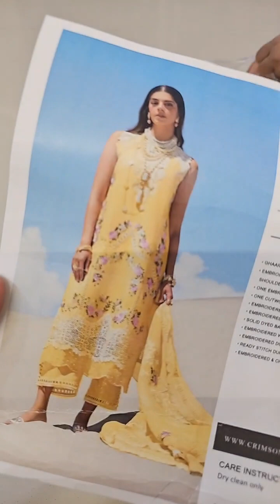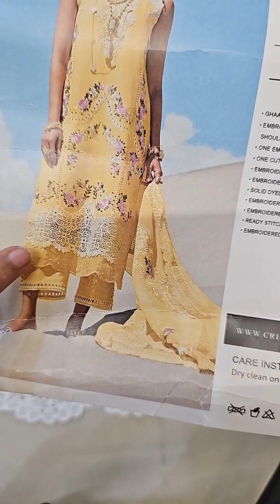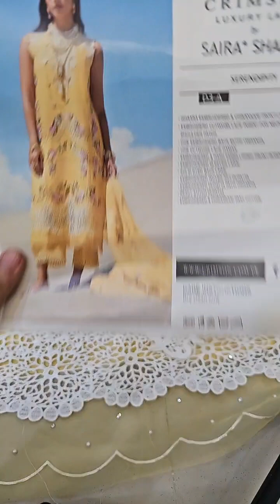Crimson Luxury Lawn Collection 3A Serendipity 3 Pieces Unstitched